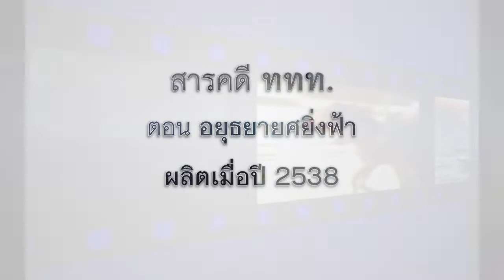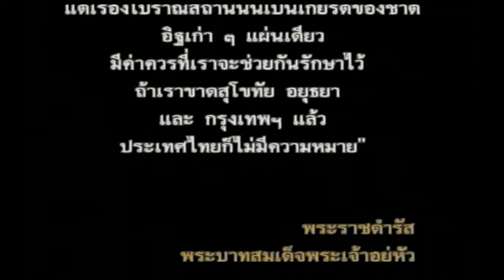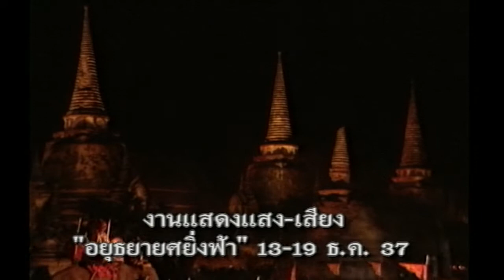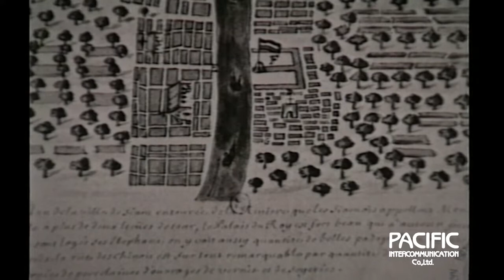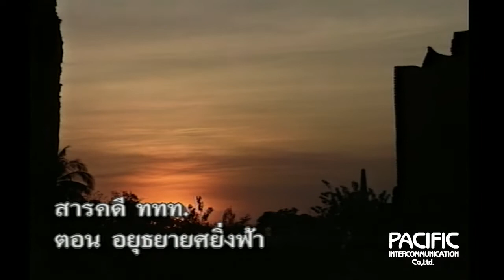สารคดี ททท ตอน อยุธยายศยิ่งฟ้า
สารคดีชุดนี้ จะพาทุกคนไปรู้จักกรุงศรีอยุธยา
ราชธานีเก่าแก่ของไทยที่เสื่อมสลาย ลงในปี 2310
และเป็นราชธานีแห่งแรกที่มีความเป็นปึกแผ่นมั่นคง
และมีอายุยืนยาวที่สุดในช่วงหนึ่งของประวัติศาสตร์เอเชีย